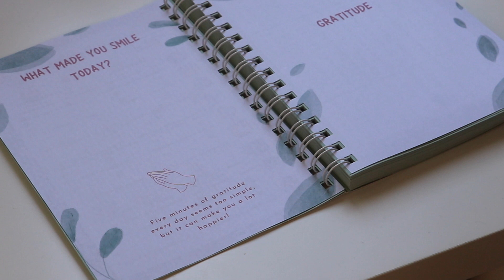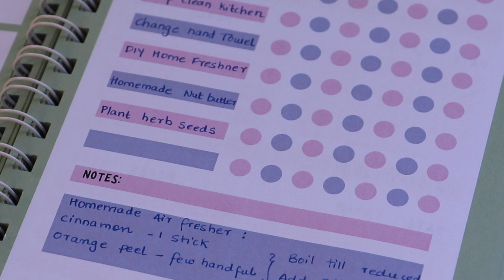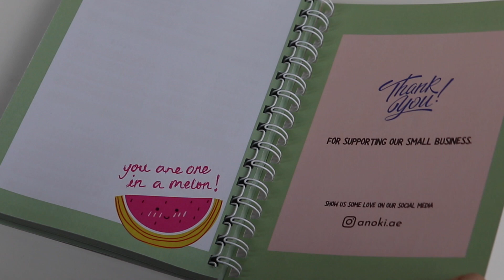Our Undated Planner For 2021 I All The Details Of Our 'Let Your Light Shine' Planner I Plan 2021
Hello Friends,
Our Undated Planner For 2021

Link to buy

I am happy to announce our first product by Anoki brand: 'Let Your Light Shine' Planner for 2021.
Anoki is our small business project to make productivity tools fun and inspiring.
I firmly believe in planning things before executing in order to get desired results in life.

Please note: Deliveries available only in UAE for now.